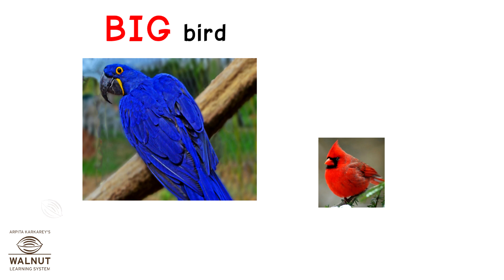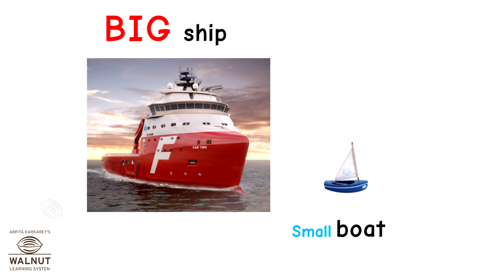KG - Numeracy & Concepts - Big and Small